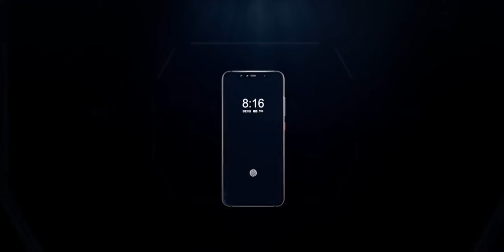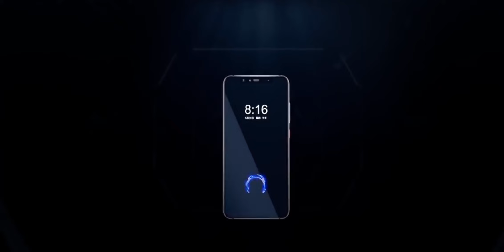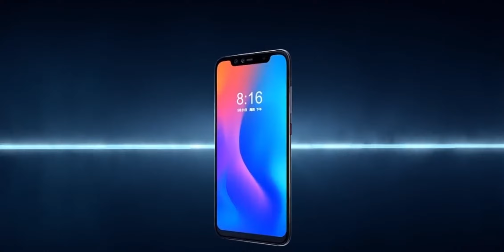Xiaomi Mi 8 e Mi 8 Se Foram apresentados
. ⭐️ Listão de Ofertas - Rodrigo Portella ( Cupom4u )⭐️

🔰 AMAZON BRASIL👇

Loja que Recomendo ( Brasil )
🔰 AMAZON BRASIL👇

📱 A maior loja do mundo, agora no Brasil:

 A Xiaomi apresentou hoje 31 de maio de 2018, dois novos aparelhos, o Mi 8 e o Mi 8 Se, alem de uma versão mais parruda chamada Mi 8 Explorer edition. Uma correção, no vídeo eu falo que só o Mi 8 Explorer tem 3D unlocking, mas na verdade ambos tem, o Mi 8 e o Mi 8 Explorer, o desbloqueio por digital sob a tela é que está presente somente no Explorer edition.

ENVIE PRODUTOS PARA TESTES OU MIMOS:

GEEK LOKO

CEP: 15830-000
PINDORAMA-SP